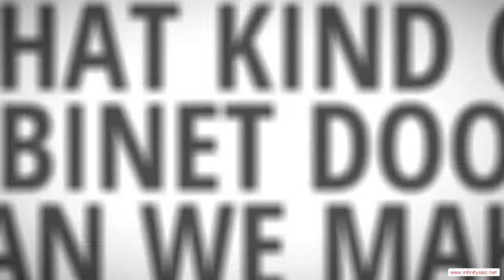Mountain Pine Arkansas Custom Ready To Assemble Cabinet Door Manufacturer - Low Cost Kitchen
Mountain Pine Arkansas Custom Ready To Assemble Cabinet Door Manufacturer - When the time comes to remodel your kitchen, it's quite likely that your budget won't extend to high-priced new cabinets. After all, if you hire a carpenter to fabricate your cabinets out of fine hardwoods and install them for you, you're talking about at least a $30,000 job. That's probably more than it would cost to remodel all the rest of your home. Therefore, a lot of people look for low-cost options for their cabinets, and no option is better than ready-to-assemble (RTA) cabinets. You can end up saving a ton of money by doing the assembly and installation yourself, and you'll end up with a kitchen full of beautiful cabinets.

You will be impressed with the service and quality you can find in Mountain Pine Arkansas RTA cabinetry. We would be glad to help you meet your kitchen's needs!!

Rta Cabinet Door manufacturer.  Rta Cabinet Door distributor.  Rta Cabinet Door supplier.  Cabinet.  Cabinet Door.  Chocolate Maple Glaze.  Mocha Maple Glaze.  Rta Cabinet Door.  French Antique Glaze.  Ginger Shaker Maple.  Cherry Maple Glaze.  Cabinet Doors.  Simple Connect.  Media Storage.  Drawer Boxes.  Expresso Maple.  Mahagony Maple.  Custom Cabinets.  Premier RTA.  Arkansas.  Honey Maple.  Door overlay.  2 Door,Mountain Pine Arkansas